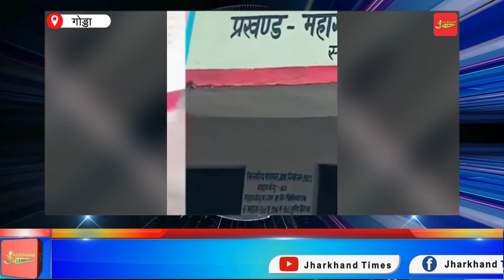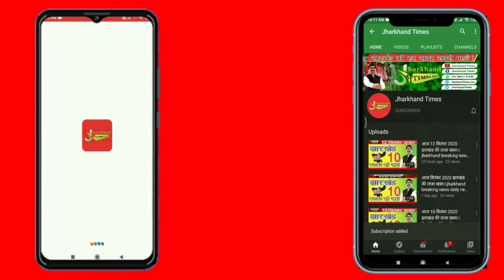“रिपोर्टर सरफराज” की Sonu Sood ने ली सुध, बोले-बस्ता बांधो, अगली रिपोर्टिंग नए स्कूल से करना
Jharkhand : “रिपोर्टर सरफराज” की Sonu Sood ने ली सुध, बोले-बस्ता बांधो, अगली रिपोर्टिंग नए स्कूल से करना